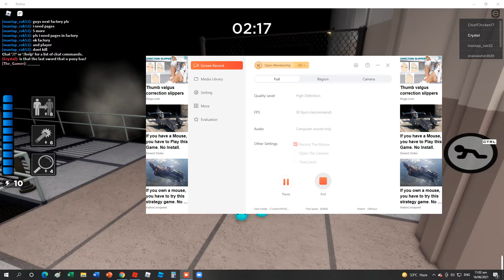Roblox Piggy Book 2 Chapter 6 Ending "Factory" (Savior Ending + The Untold Story)